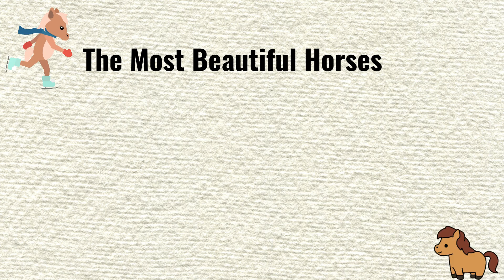Most Beautiful Horses On Planet Earth| Most Beautiful Horses In The World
Most Beautiful Horses On Planet Earth| Most Beautiful Horses In The World | Amazing Horses
"A horse is poetry in motion."
Watch the most beautiful horses come to life in this video with relaxing background music.
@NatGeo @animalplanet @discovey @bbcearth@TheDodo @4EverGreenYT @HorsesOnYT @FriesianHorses